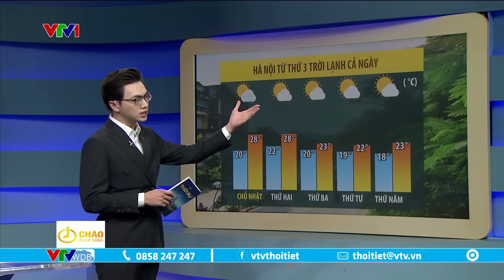Dự báo thời tiết 6h15 - 24/11/2024 | Không khí lạnh mạnh tràn về | VTVWDB